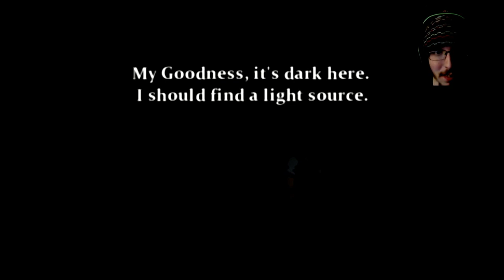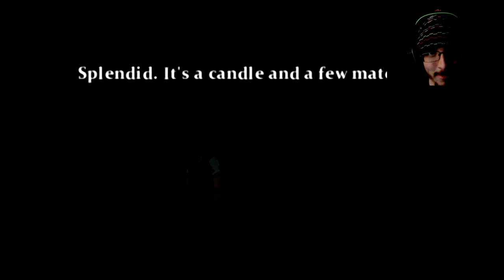Story Time: Vermination Episode One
Please Remember to Like and Favorite;

I'll choose a couple and then link you the video :)

Respect each other in the Comments (EVERYONE is entitled to an opinion).